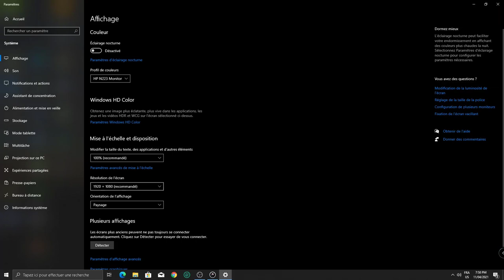تجربة لعبة | test Fps The Witcher 3: Hearts of Stone with Amd Ryzen 5 3400G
عندنا اليوم تجربة لعشاق لعبة The Witcher 3: Hearts of Stone♡ بدون كرت خارجي فقط على APu بعد 6 سنوات .

Test Fps  The Witcher 3: Hearts of Stone with Ryzen 5 3400G vega 11
Low 1080  00:00
01:12  1080 Medium
02:12  High 1080
02:54  Ultra 1080
04:22  Custom Setting 1080
05:45  Custom Setting   720
06:18  Low   720
06:55  Medium  720
07:38  High  720
08:14  Ultra  720

Cpu: AMD RYZEN 5 3400G[Not Overclocked]
Motherboard: ASUS PRIME B450M-A
Case: Spirit Of Gamer ROGUE III